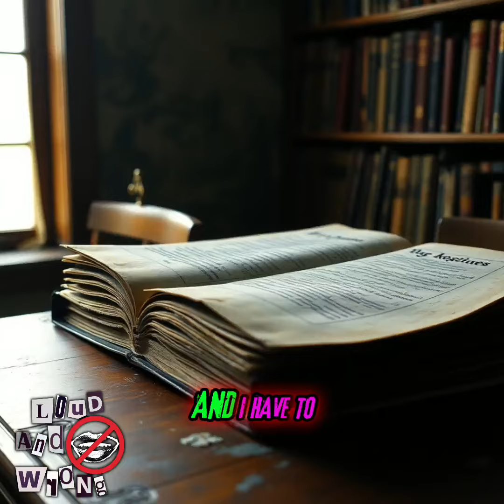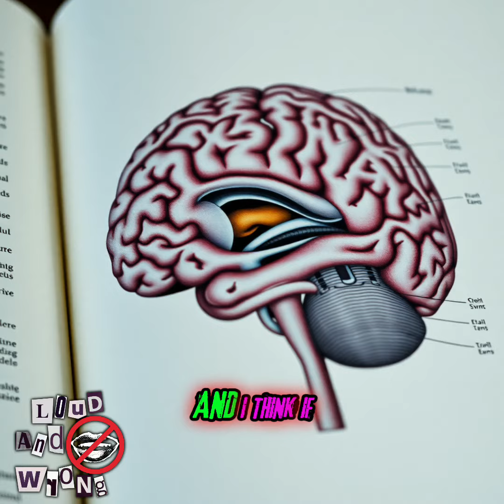Exposing JFK’s Assassination: Military Coup or Deep State Coverup?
Join us in this captivating exploration of JFK's assassination theories! Watch as we dissect the deep state, uncover hidden narratives, and speculate on how a trial could have changed history. Featuring dynamic dialogue and intriguing insights, this video is a must-see for history buffs and conspiracy enthusiasts alike!